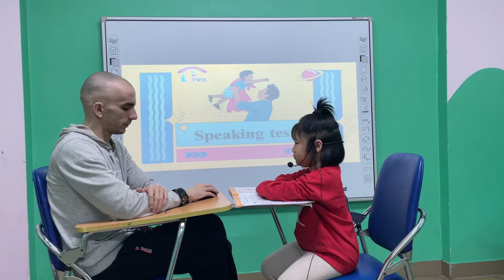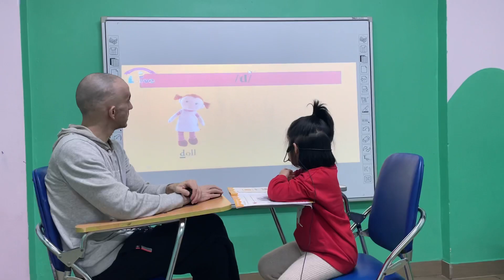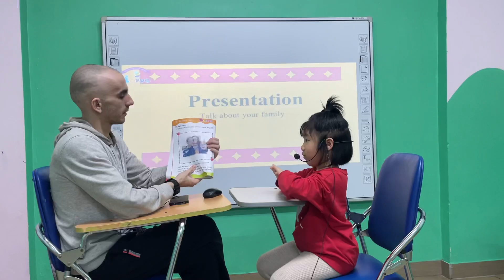Milly - Speaking test B1 - 22/02/2023 (Mia)